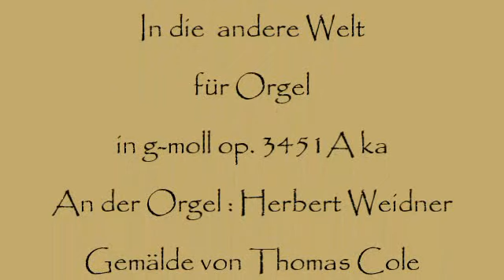Herbert Weidner In die andere Welt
Die Brücke ins andere Leben. Musik für Orgel in g-moll op.3451A ka. An der Orgel; Herbert Weidner.  Gemälde von Thomas Cole.